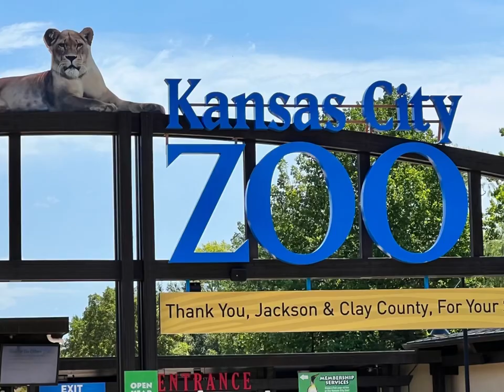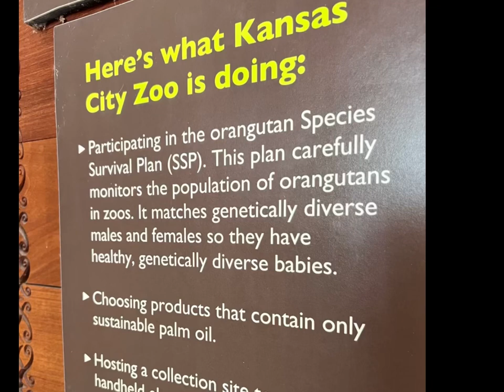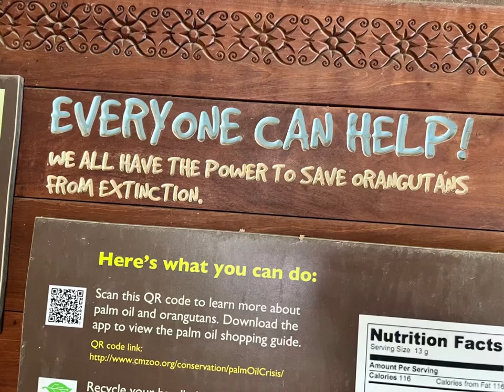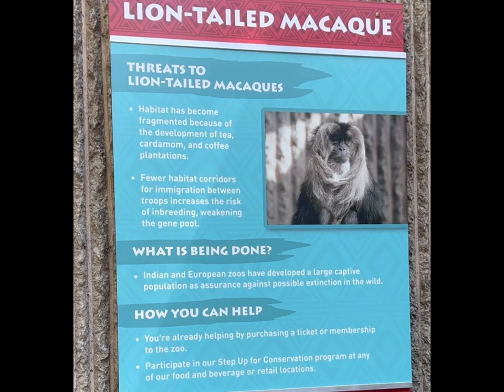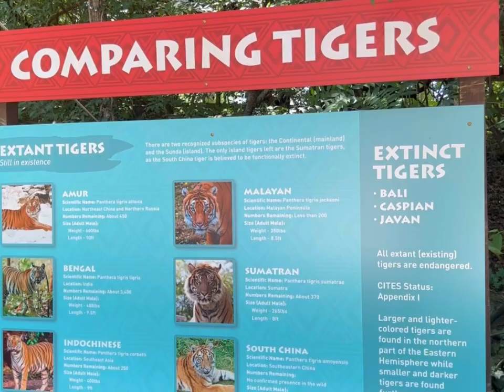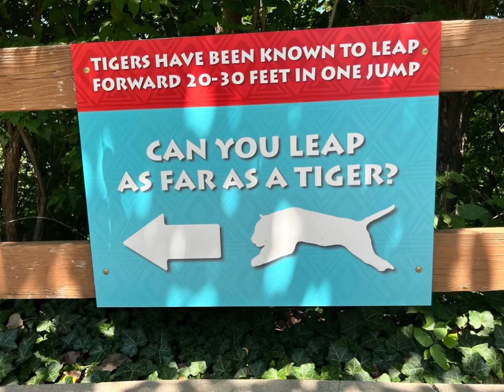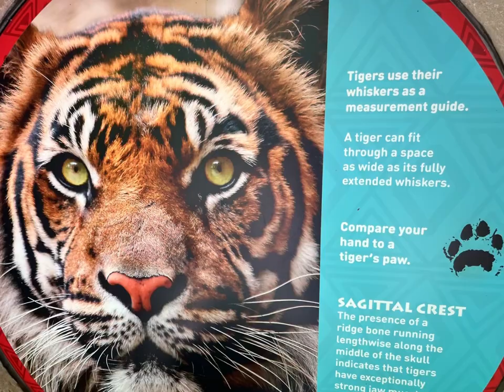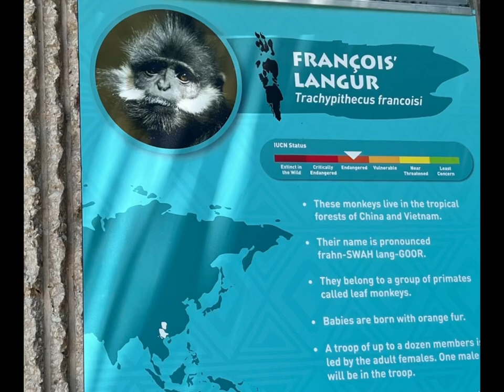Baboons, Horned Bills, Tiger & Macaque at KC Zoo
KC Zoo visit. Here are the first 4 to Critters I came across